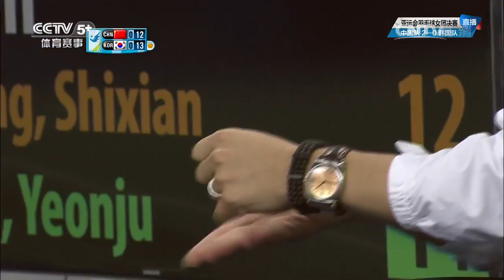[HD] 2014 Asian Games - WT - F - WS2 - WANG Shixian (CHN) vs BAE Yeonju (KOR)